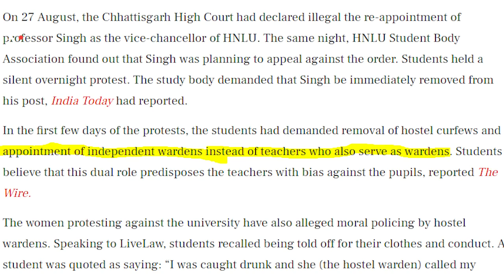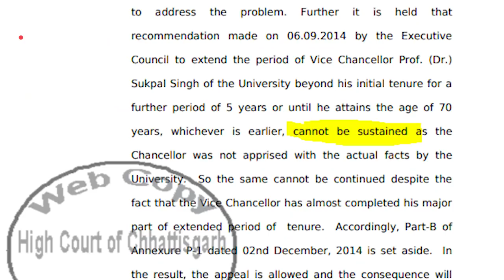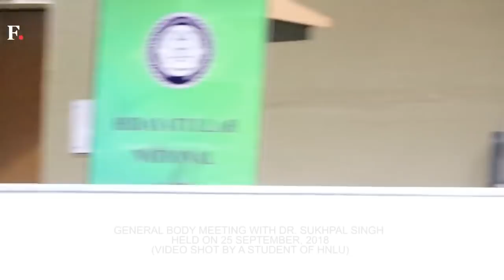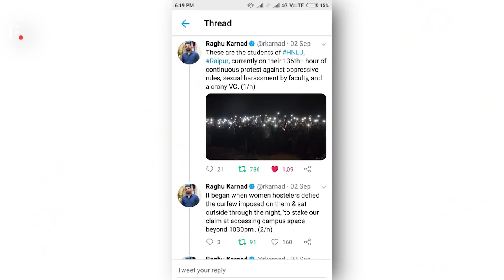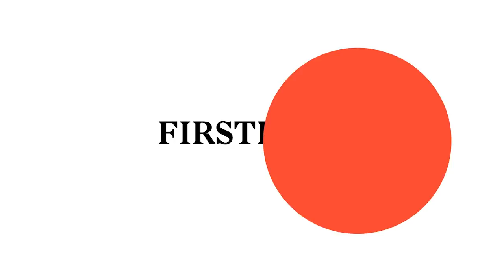HNLUKiAzaadi: Here is what we learnt from the issue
The protests at Hidayatullah National Law University began on 25 September and ended one week later, when the Vice-Chancellor stepped down on 1 October. Here is what we learnt from this issue.